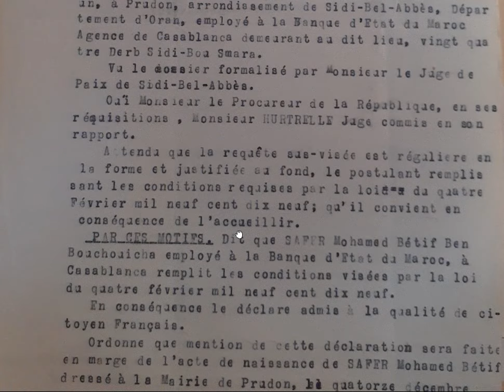اسماء الجزائريين المتحصلين على الجنسية الفرنسية قبل استقلال الجزائر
لاستفادة من الاستشارات التي يقدمها السيد سليم سعدي شخصيا سواء بكل من مدينة ليون و مرسيلية و باريس يمكنك التواصل مباشرتا بمكتبه عبر الفيبر أو الواتساب :
مع المحامي في الجزائر، الأستاذ إزباطن رياض و ذللك بالإتصال على أرقام مكتبه التالية ( en présentiel)كما يمكنكم أخذ موعد
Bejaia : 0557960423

كما يمكنكم أخد موعد مع المحامي في الجزائر (سعيد حمدين) الاستاذ عبد الحميد. بالاتصال على الأرقام التاليه: